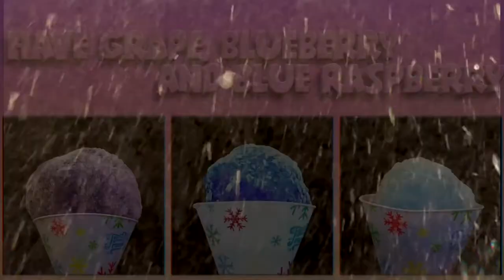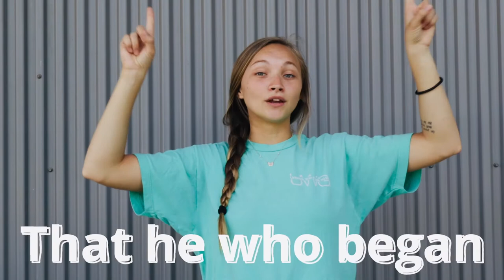Sohills Kids - July 18th - The armor of God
How can we prepare for when things try and push us over? let's dive into the armor of God this week and find out!